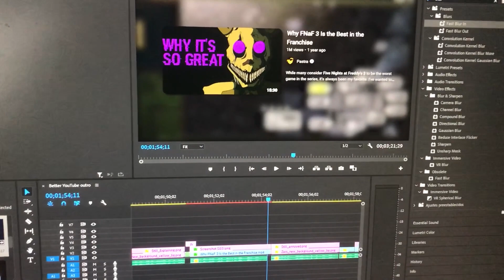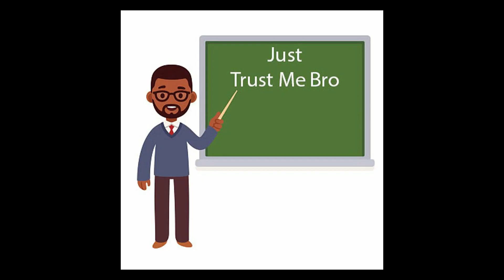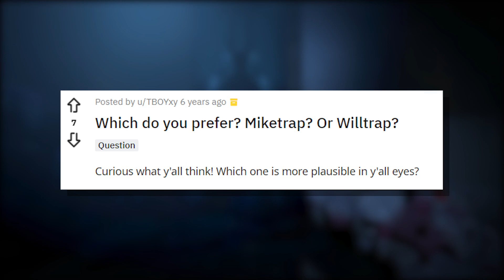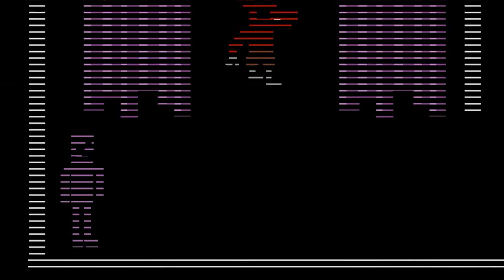In Defense of FNAF Sister Location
Out of all the FNAF games, Sister Location seems to be disliked amongst the fandom. But is the hate for this game justified?

Likes and Shares appreciated!

Time Stamps
intro: 00:00
Gameplay 04:04
Graphics 08:06
Voice Acting 09:50
Story 11:10
Conclusion 14:43